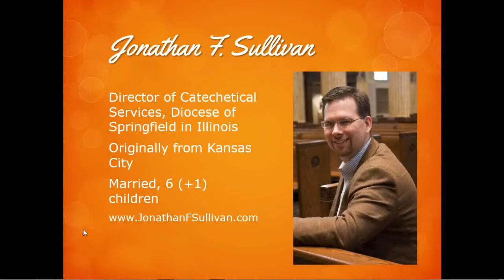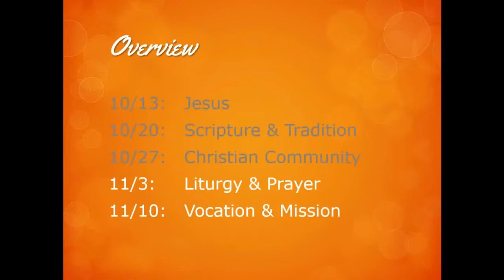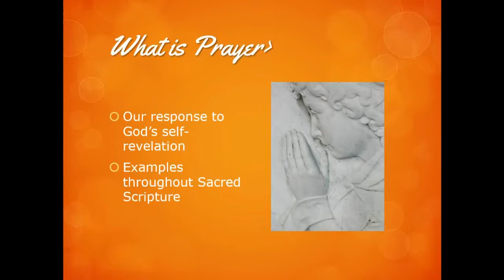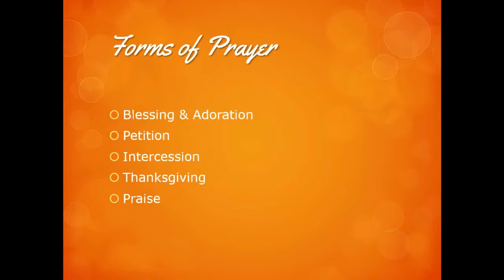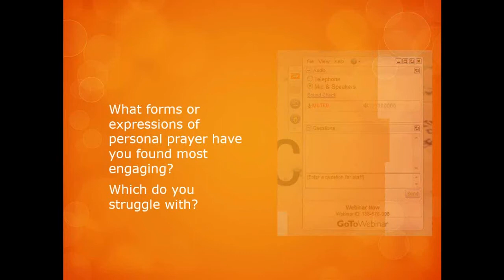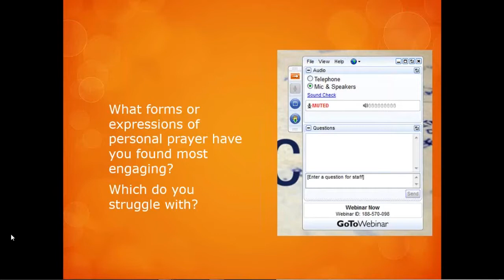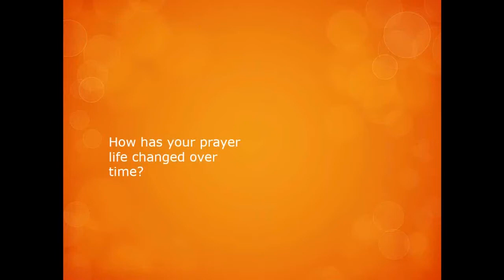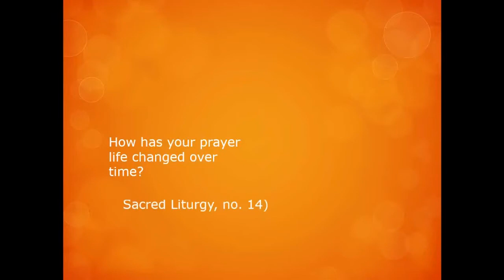Liturgy & Prayer: The Engine of Discipleship (Building a Better Disciple Part Four)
How can the graces received in the sacraments, liturgical celebrations, and personal prayer fuel our capacity for embracing the call to discipleship?

This is the fourth in a five-part webinar series on Christian discipleship. Slides and other handouts can be found